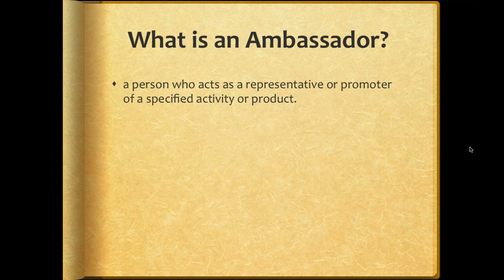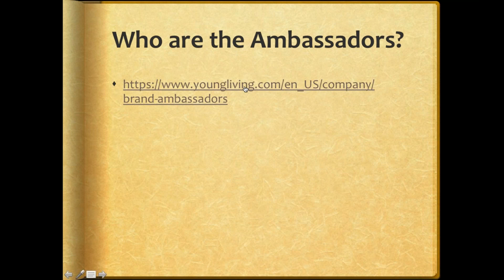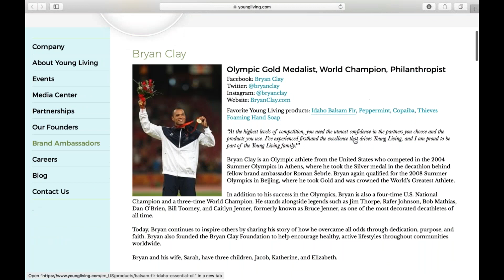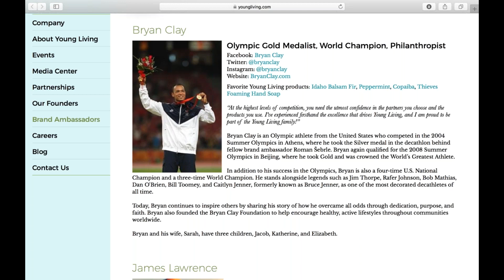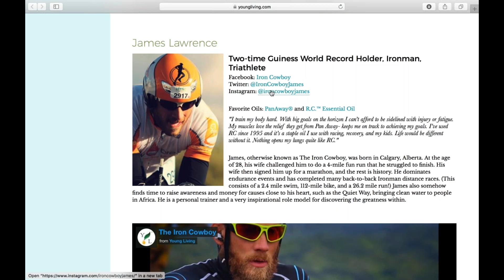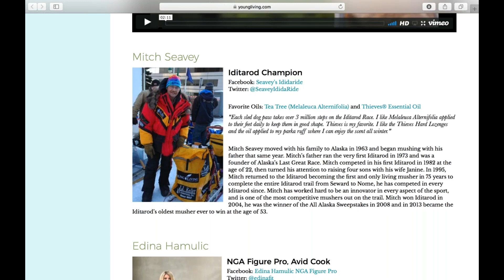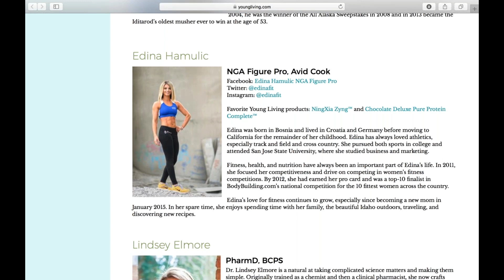Brand Ambassadors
Take time to get to know your ambassadors. They represent the YL brand, add credibility to the company, and really help people relate with Young Living.